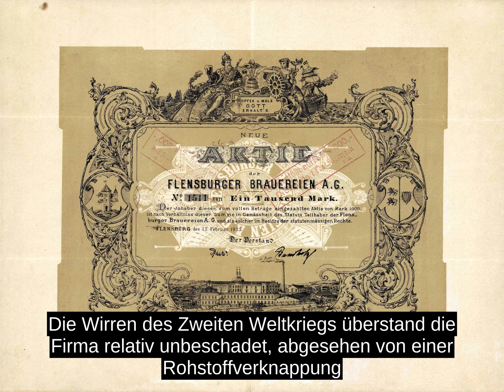Flensburger Brauerei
Das Unternehmen ist eine der wenigen deutschlandweit operierenden Brauereien, die nicht zu einem Brauereikonzern wie AB InBev oder der Radeberger Gruppe gehoren, sondern sich weitgehend in Familienbesitz befinden